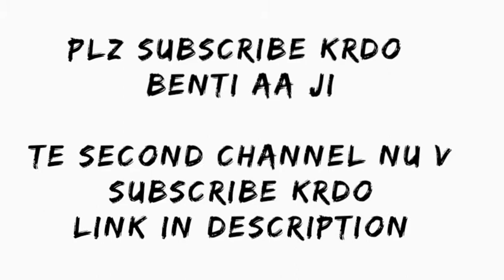NEW SONG OF Sidhu Moose Wala | Latest Punjabi Sg.| New Whatsapp Video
PANJAB | Sidhu Moose Wala New Song | New Whatsapp Video

This channel upload Whatsapp status video of latest upcoming songs.And u also download my status.